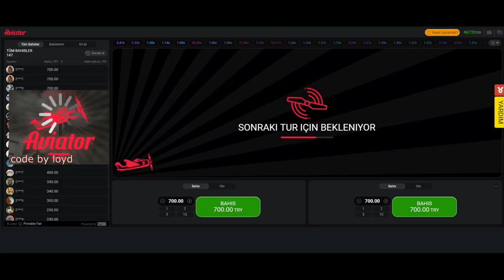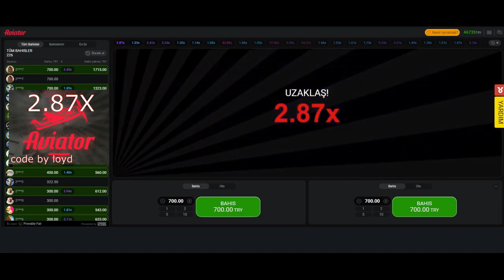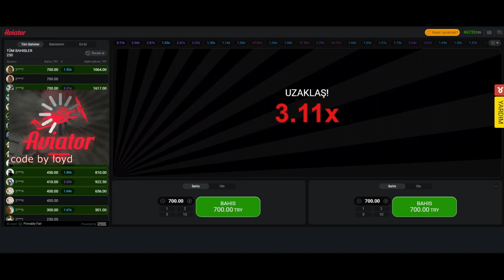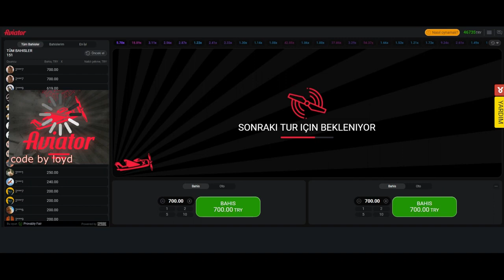Aviator Hilesi Apk 2023/24[ Detaylar Yorumlarda]aviator